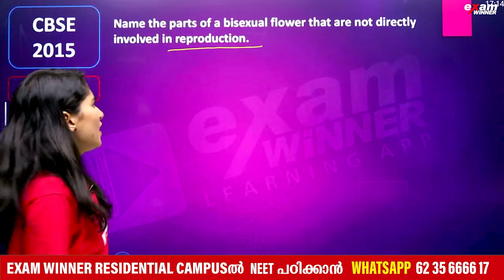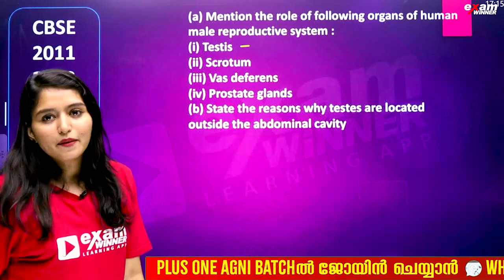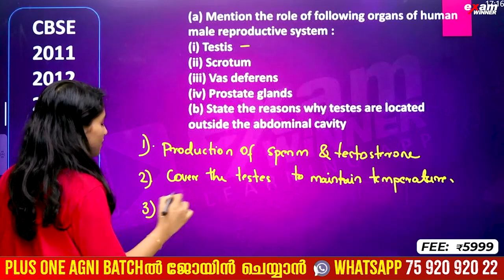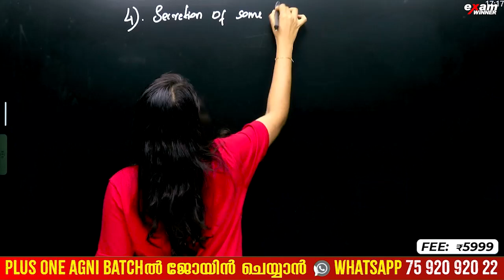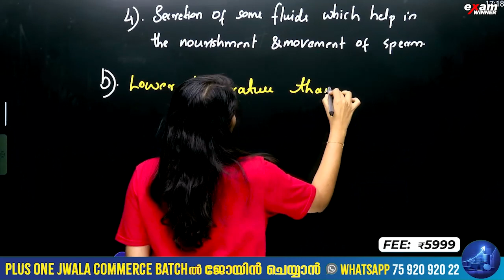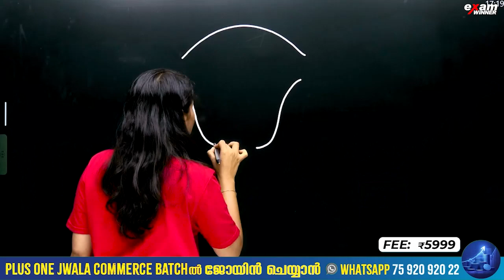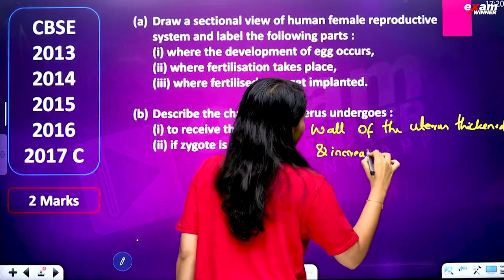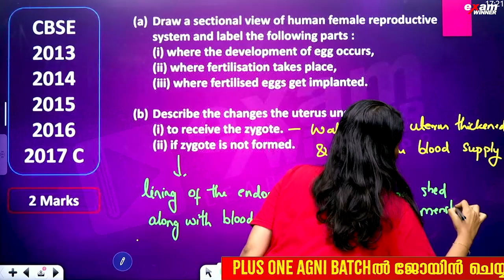CBSE Class 10 Biology | How Do Organisms Reproduce | 100% ഉറപ്പുള്ള ചോദ്യം | Exam Winner CBSE